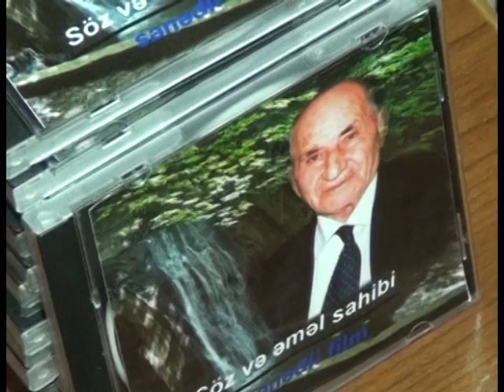Yardimli Xeyriyye Cemiyyeti: "Söz və əməl sahibi" filminin təqdimatı 3-cü hissə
"Yardımlı Xeyriyyə Cəmiyyəti"nin el ağsaqqalı Mir Baxas Qubadova həsr etdiyi tədbir-16 oktyabr 2013-cü il